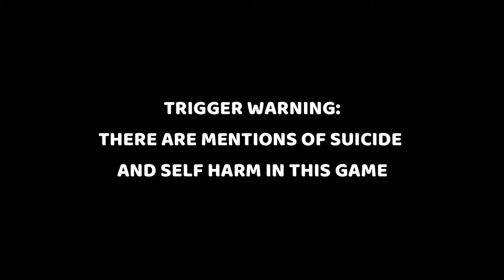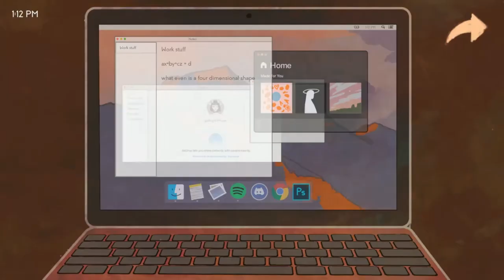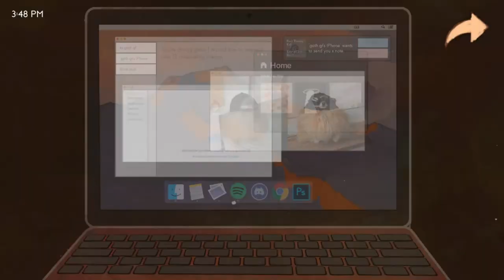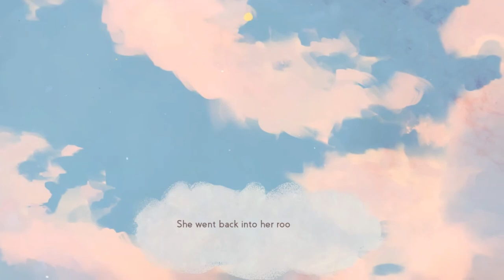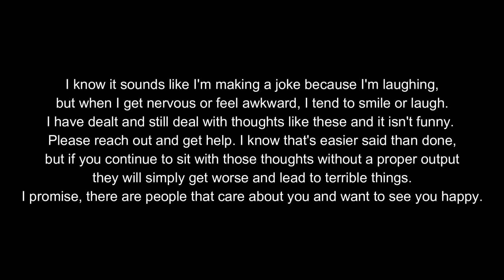Missed Messages (pt 2)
This episode is just as heavy, so please please please heed the trigger warnings if you are easily triggered by something. And please please please reach out to someone. You matter, I promise.